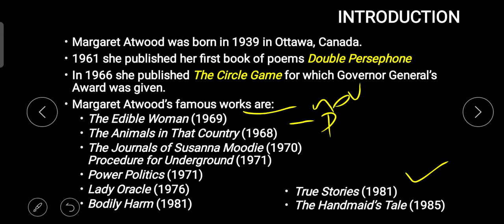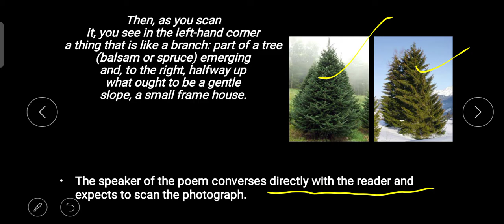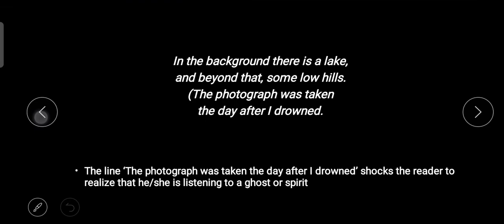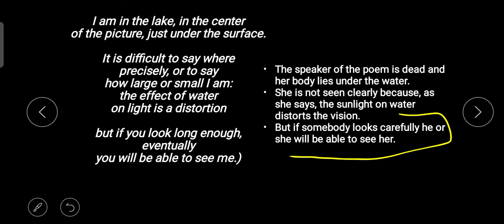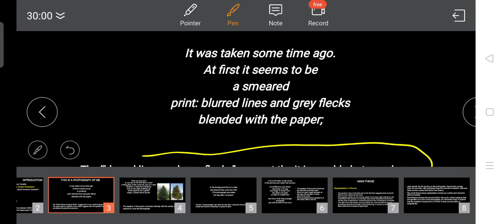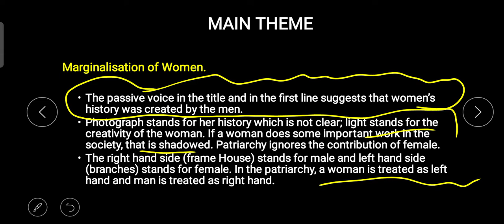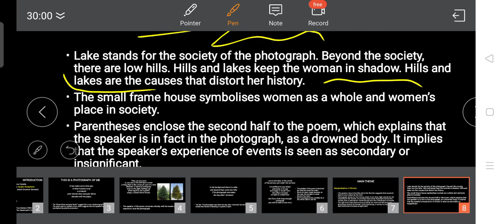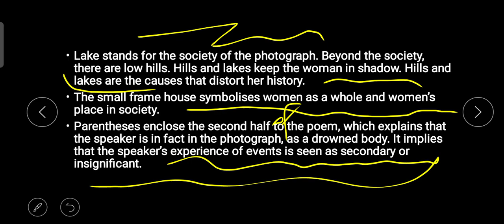This is a Photograph of Me | Line by Line Analysis | Margaret Atwood | HSA English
Kerala PSC High School Assistant
HSA English
Poetry